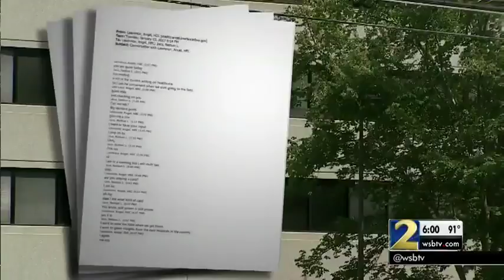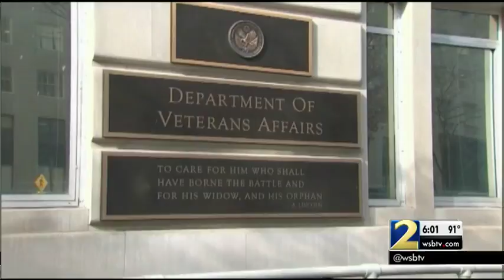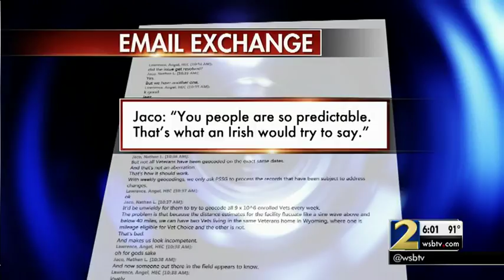Veterans Affairs investigating alleged racially-charged messages between officials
The VA's Embattled Health Eligibility Center in DeKalb County, where the alleged exchange took place, oversees the healthcare enrollment process for millions of American Veterans.